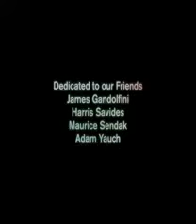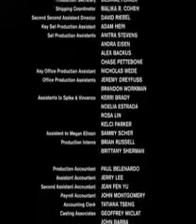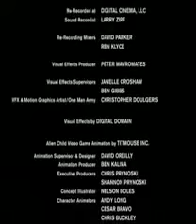Karen O - The moon song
From: "Her" (Spike Jonze)
Lyrics:

I'm lying on the moon
My dear, I'll be there soon
It's a quiet starry place
Time's we're swallowed up
In space we're here a million miles away

There's things I wish I knew
There's no thing I'd keep from you
It's a dark and shiny place
But with you my dear
I'm safe and we're a million miles away

We're lying on the moon
It's a perfect afternoon
Your shadow follows me all day
Making sure that I'm
Okay and we're a million miles away